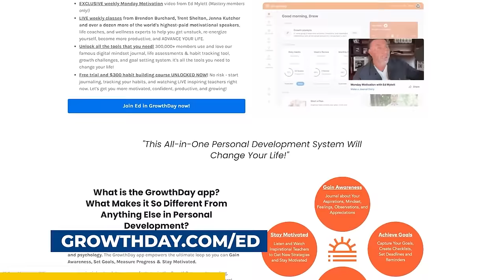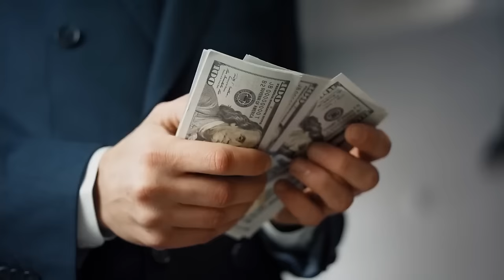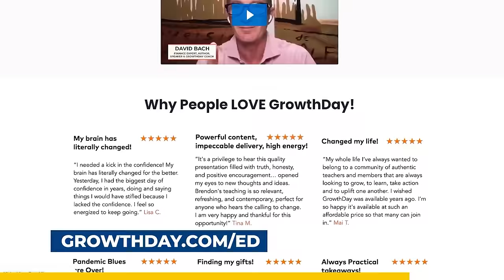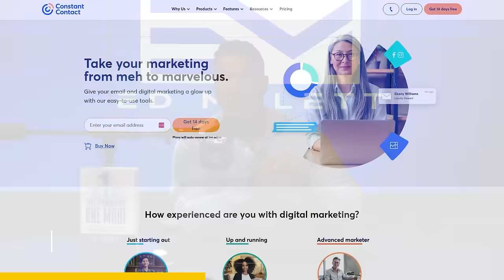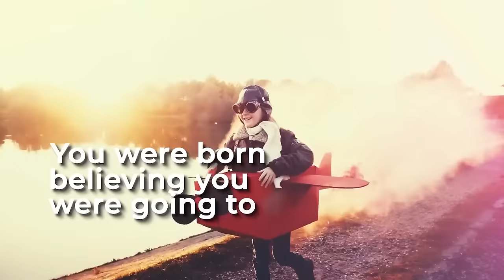Simple But POWERFUL Ways to RAISE Your CONFIDENCE to Another LEVEL | Ed Mylett